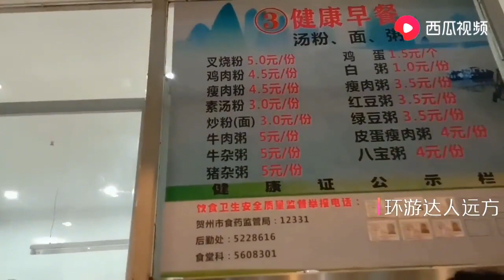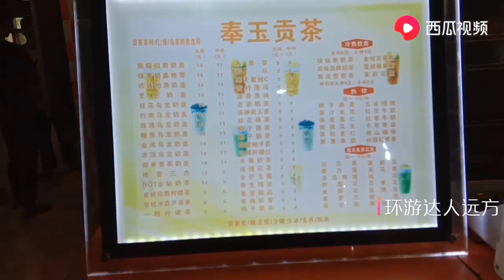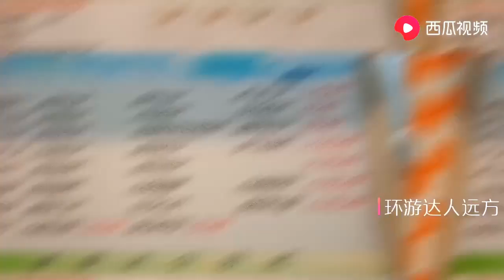广西贺州 贺州最好的大学，在贺州学院吃的晚餐，三个荤菜9块钱